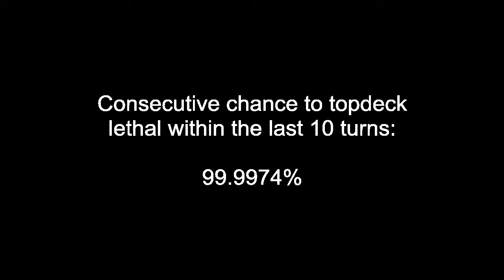Hearthstone: Looking for a Truesilver Needle in a Haystack (Paladin vs. Druid Arena)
Dig deeper!

(Math is not made-up!)